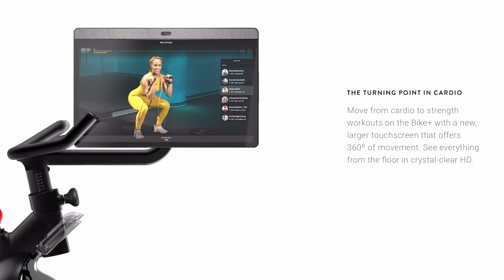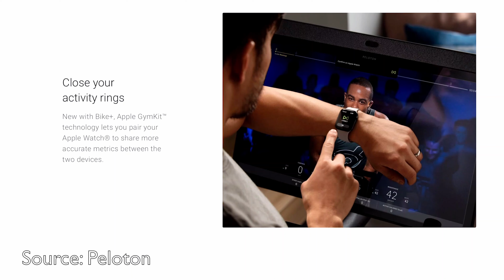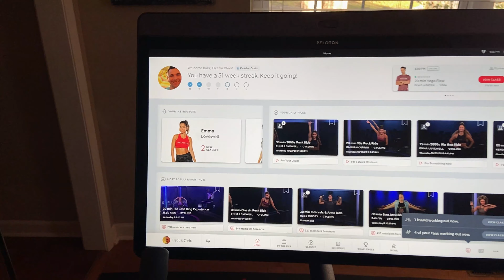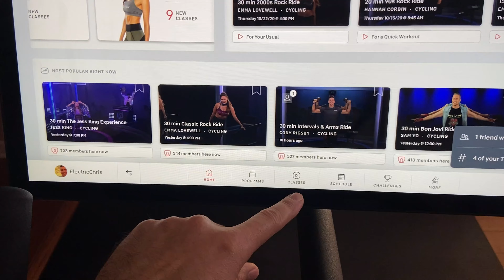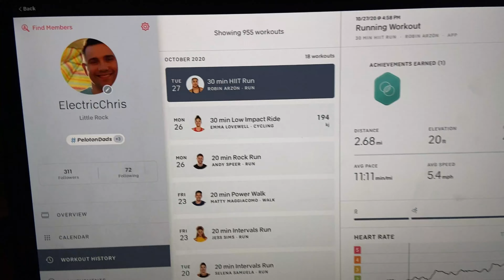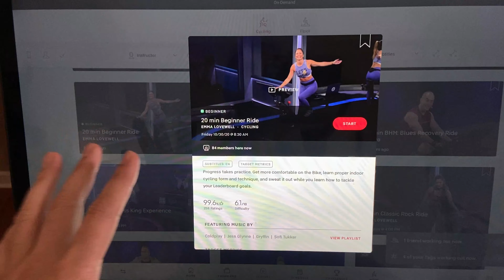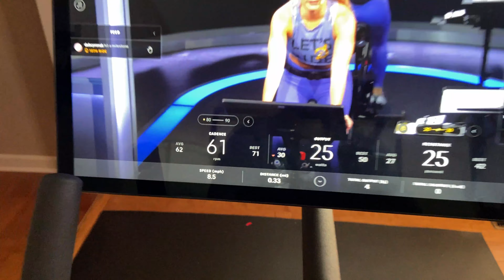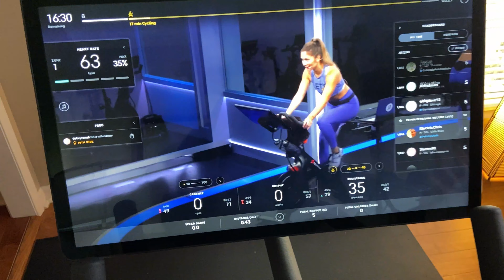Peloton Bike+ (Plus) Review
In this video I review my new Peloton Bike+ (Plus) after owning it for 1 month.  I cover the hardware, software, instructors, music, and overall experience.  I have owned a peloton bike since October 2017 and have completed over 600 rides and another 250 treadmill/outdoor runs.

Timestamps
Hardware - 00:32
Software & Classes - 2:40
Software Tour - 3:15
Instructors - 9:16
Conclusion - 10:36

My Biking Shoes - Biking Shoes
Michelle’s Biking Shoes
Peloton Compatible Cleats
Scosche RHYTHM+ Heart Rate Monitor
Urbanears Hellas Headphones
CamelBak Podium Water Bottle, 21 oz
Dumbbell Weights